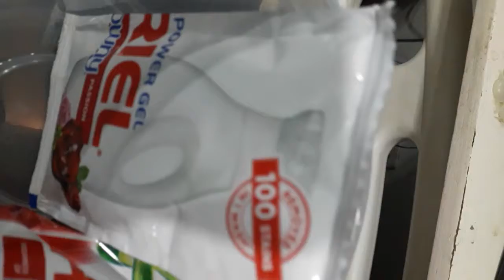Making Slime with Summy 😍😊